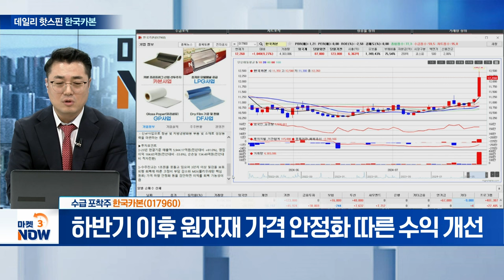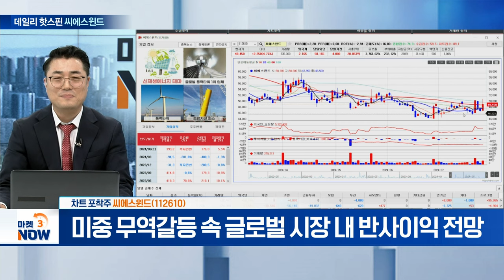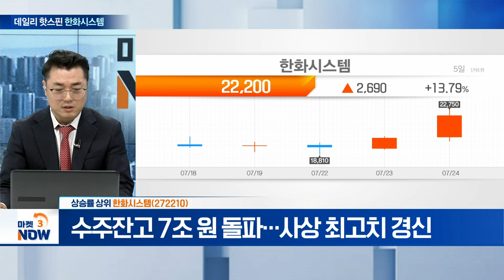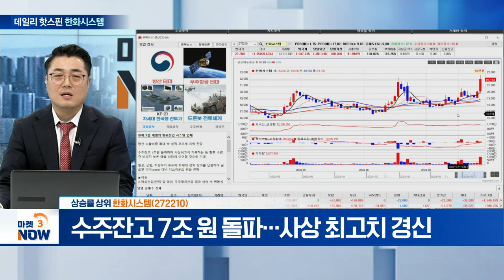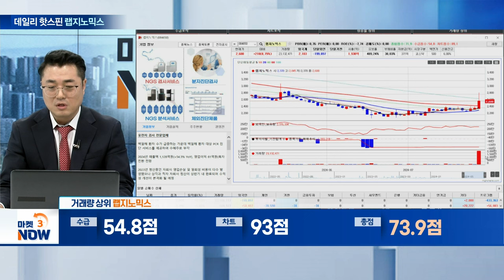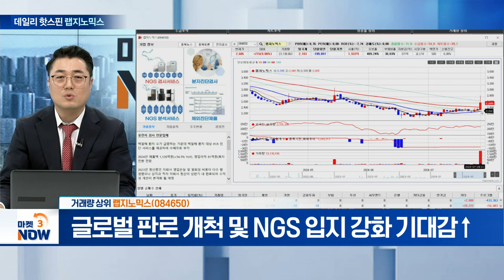한국카본, 씨에스윈드, 한화시스템, 랩지노믹스 [데일리 핫스핀] | Market Now (20240724)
▶ 수급 포착주
한국카본(017960)
- 수주잔고 급증 따른 매출 확대 본격화
- 2027년까지 외형성장 지속 전망에 시장 부각
- 하반기 이후 원자재 가격 안정화 따른 수익 개선

▶ 차트 포착주
씨에스윈드(112610)
- 세계 1위 풍력 타워 제조 전문업체
- 2분기 실적 턴어라운드 달성 기대감 상존
- 미중 무역갈등 속 글로벌 시장 내 반사이익 전망

▶ 상승률 상위
- 2분기 실적, 시장 컨센서스 상회 기록 전망
- 방산 수출 비중 확대 속 실적 호조 지속 기대
- 수주잔고 7조 원 돌파... 사상 최고치 경신

▶ 거래량 상위 랩지노믹스(084650)
- 백일해 환자 수 급증... PCR 진단 제공에 부각
- 미국 CLIA Lab 인수 통한 해외 매출 성장 전망
- 글로벌 판로 개척 및 NGS 입지 강화 기대감↑